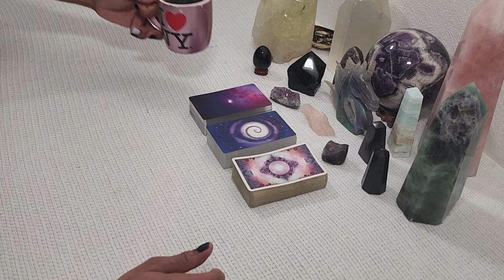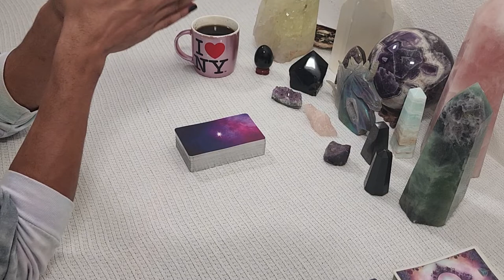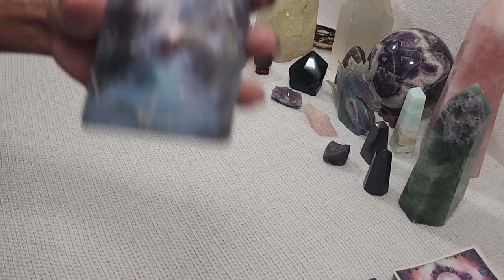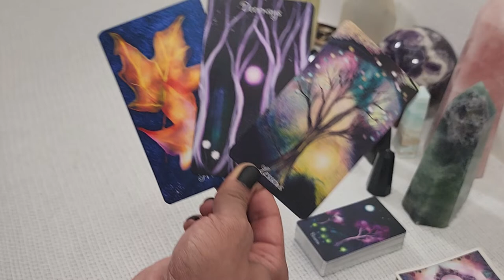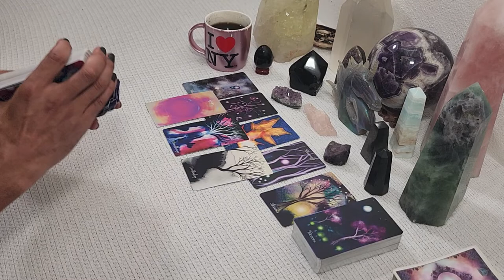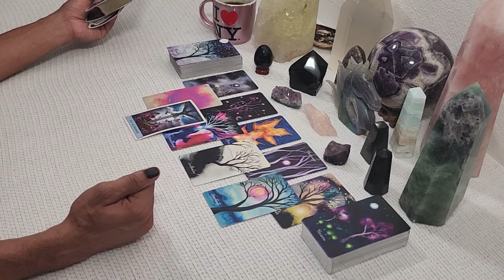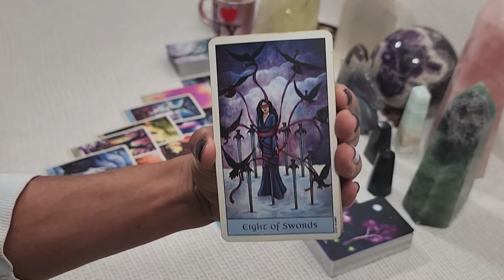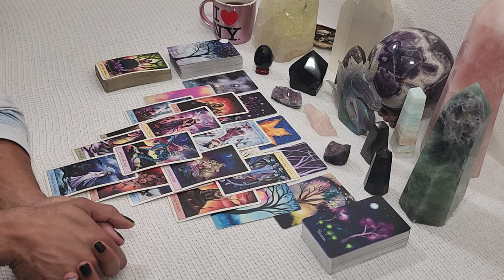Taurus/Virgo/Capricorn ~ What Spirit Needs You To Know Right Now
30 min - $65
60 min - $130

Available oracle decks:
~Crystal Mandala
~Sacred Rebels